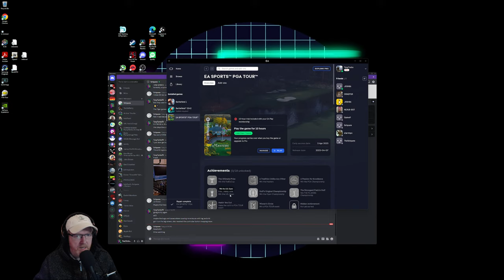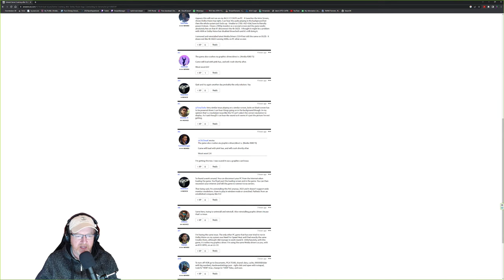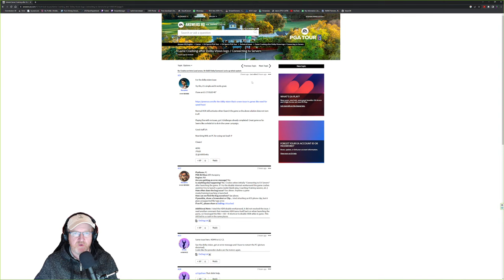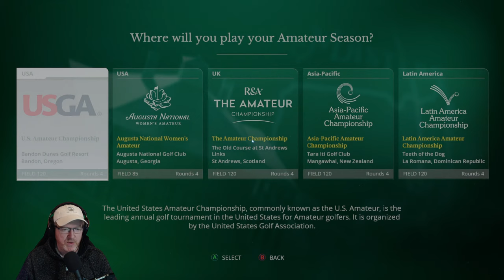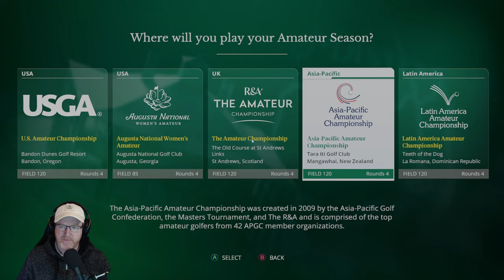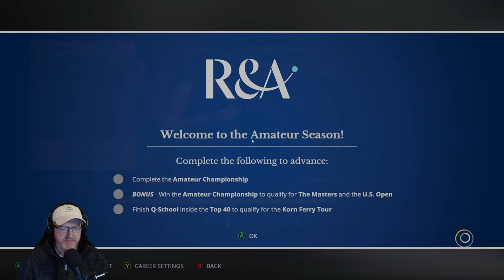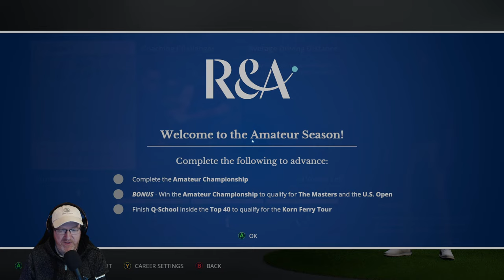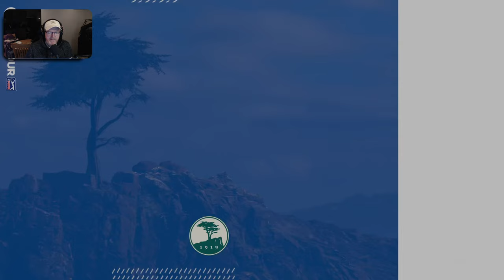EA Sports PGA Tour 🔴 LIVE | Lets try again, all bugs resolved, can we now enjoy this??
I've sorted the 4k OLED bugs, crashes and stutterings finally.  Reinsalled the game, turned off Dolby Vision for my  4k LG C2 which was causing all the corruption and crashes (known issue on the forums now) controller issues resolved also  too.  So can now focus on the career tonight and have a deeper look at whats to offer inside the game.  Trial has been fantastic, well done for opening everything up.

_____Gaming/Production PC_____

Ryzen 16 Core 5950X CPU @ 5.2ghz water cooled
Nvidia RTX 4080 FE
MSI X570 Tomahawk Motherboard
32GB Corsair Vengeance 3900mhz Memory
Sabrant Gen4 NVME M.2 SSD's
2 EK FLT120 Reservoirs with D5 pumps
Alphacool Eisblock XPX Aurora CPU Waterblock
2 Corsair XR7 360mm Radiators
2 Lian Li SL120 UNI triple fan kits with controller
Lian Li 011 XL ROG Case
42" LG C2 4k OLED 120hz Gsynch
27" LG IPS Nano 144hz Gsync/Freesync monitor
1200W Corsair AX1200i Platinum PSU